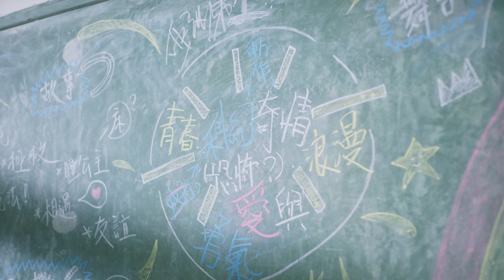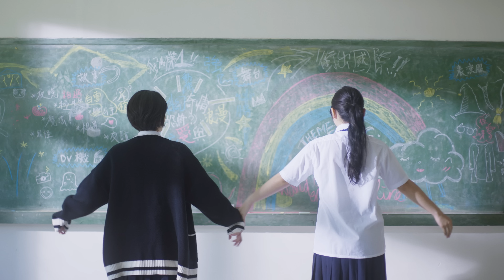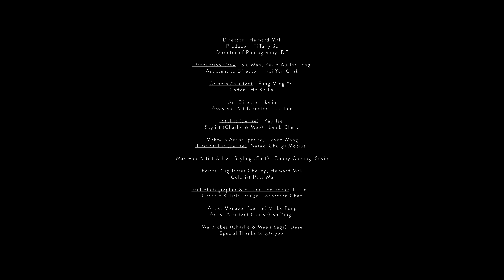per se - 在我失去色彩之前多多指教 (Official MV)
「好想改變歷史 擁抱舊時⋯」

《在我失去色彩之前多多指教》available now on all major digital platforms:

per se:
Stephen Mok - vocals, guitars
Sandy Ip - vocals, keyboards

【在我失去色彩之前多多指教】// it seems I've forgotten the color of you
Composed // per se
Lyrics // 鍾説
Arranged // per se
Produced // per se

赤腳扣殺灼紅的沙
在照片中退色了嗎
但你的呼喊響徹未散
叫喚我怕我迷失嗎

圖騰填密桌椅
堂堂傳電碼講怪事
「多久不見尚好嗎？ 」
想開口
但我
制止

重頭講
你或我始終一額汗
別慌  思海中色彩發光
一眨眼十年無緣目睹康莊
一眨眼最後成營役的一方嗎
回訪
我沒有一秒遺忘
曾描述我很勇敢倜儻
為何 人出了狀況

聖誕派對接龍分岔
劃破黑板對不上嗎
自那天 心態千變萬化
我剩了尷尬和驚怕

重頭講
回訪
我沒有一秒遺忘
懷疑像最初勇敢倜儻
逃離 無可厚非跌宕

青蔥走到後山寫秘密時
還扶持著我知
然而人大了不太易
這麼罕有若失散
翻開書
讓我
靠依

重頭講
別慌 交織的色彩發光
一眨眼十年從無懼轉心慌
一眨眼渴望尋獲甚麼心安嗎
回訪
我沒有一秒遺忘
頹垣像我將暗啞抵擋（折射出星光）
從來 人也敢獨往

不可改變歷史 擁抱舊時
完場流淚似詩
延長回合已不太易
多多指教 就把握這現時

OP: Dystoland Limited admin by Sony Music Publishing (Hong Kong) Ltd. / The Fatboz Ltd. admin by Sony Music Publishing (Hong Kong) Ltd.